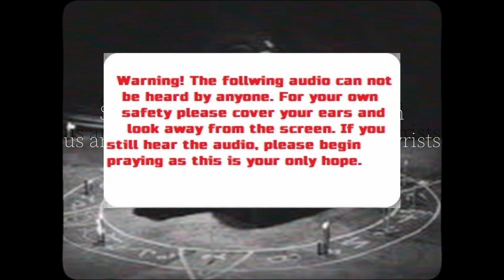Things To Come | ANALOG HORROR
This was my first attempt at an 80's style analog horror vhs tape thing, so just understand that. I thought it turned out well. But in any case, thanks for joining me on another channel experiment.